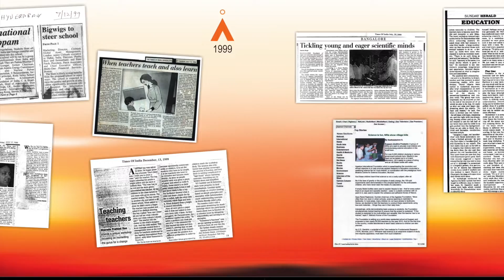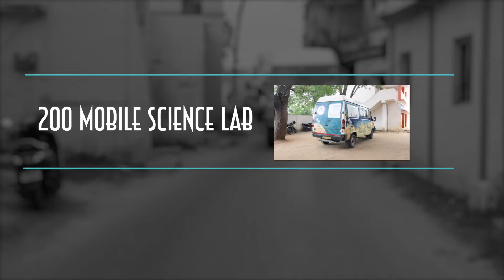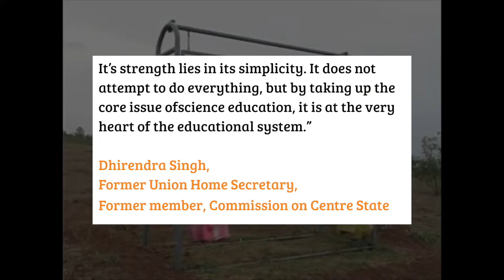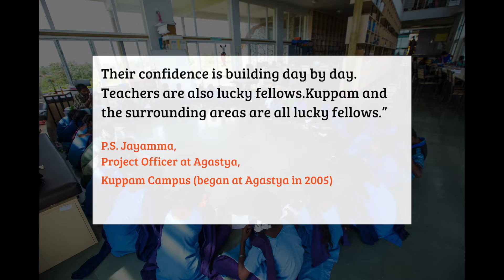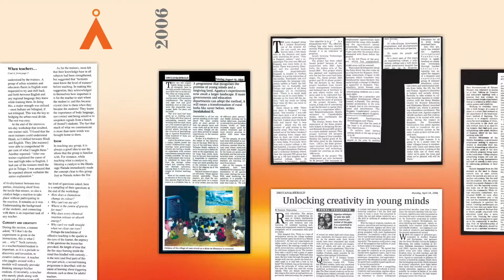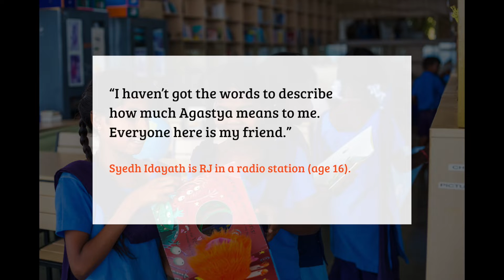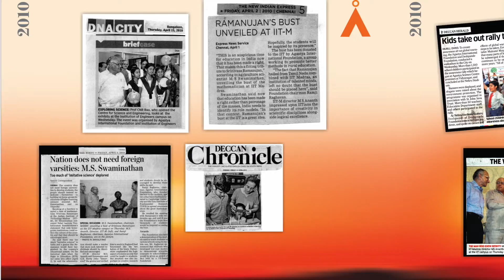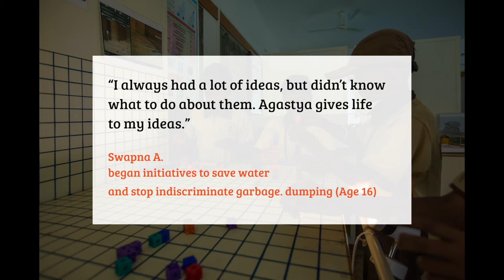Explore 20 years of Agastya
Join us in celebrating two decades of Agastya International Foundation, a journey marked by innovation, empowerment, and boundless curiosity. For 20 years, Agastya has been a beacon of hope and learning, touching the lives of millions across rural India and beyond.

From humble beginnings to a global force for education, Agastya has pioneered hands-on learning initiatives that ignite young minds. Through mobile labs, Science Centres, and transformative programs like the Acharya Initiative and Young Instructors Program, Agastya has reshaped how children learn and explore science, math, arts, and beyond. But beyond the numbers and achievements lies a deeper impact – the stories of children who discovered their potential, teachers who found new ways to inspire, and communities empowered to dream bigger.
As we reflect on the past two decades, we look forward to continuing our mission of fostering curiosity, creativity, and critical thinking. Here's to the next 20 years of transforming lives and building a brighter future together.